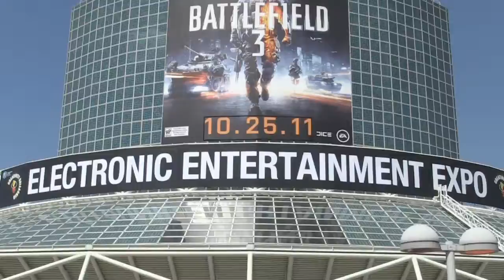【E3 2011】 Xbox 360 イベントレポートPart2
E3 2011 の会場の模様のダイジェスト版、Part2 です。主に「Kinect ディズニーランド・アドベンチャーズ」と「Dance Central 2」をご紹介しています。